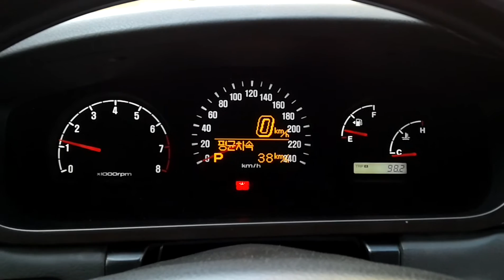뉴체어맨 시동 차임벨 / 계기판